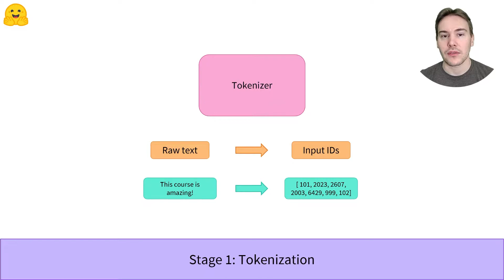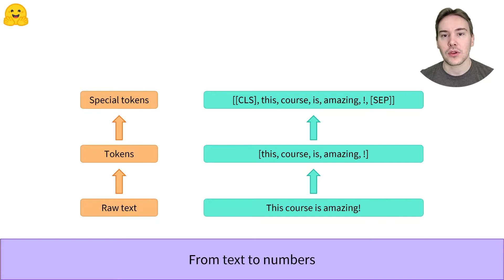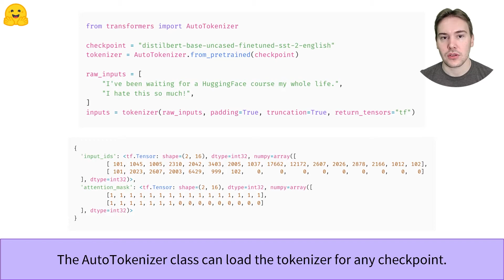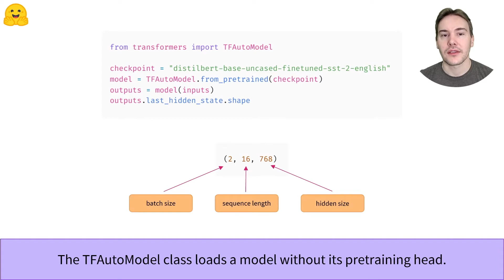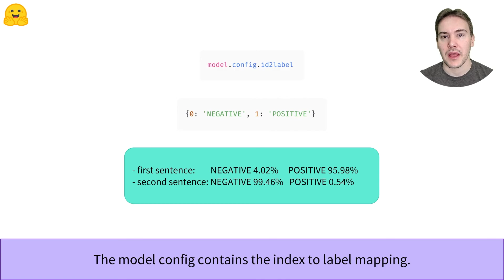What happens inside the pipeline function? (TensorFlow)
What actually happens when we run some text in a pipeline created with the 🤗 Transformers library?

Have a question? Checkout the forums